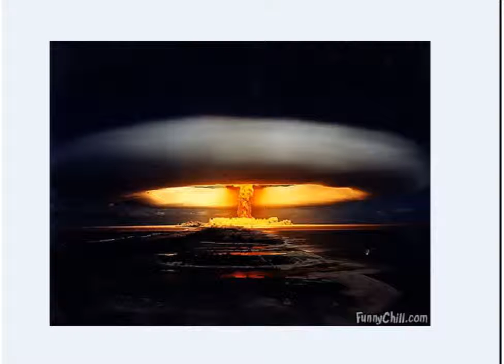Nitrous Fuel 002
Hardstyle techno mix